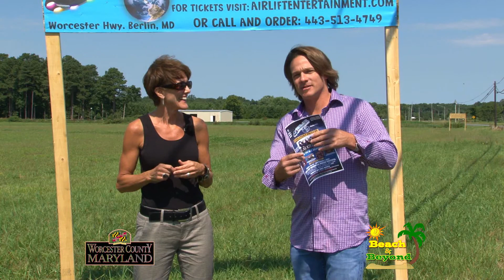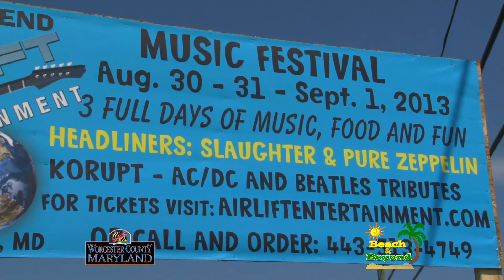'Airlift Entertainment' for Worcester County Tourism and "Beach & Beyond"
A 3 1/2 minute promotional spot produced for Worcester County, Maryland featuring a tour of the field and concert area of Airlift Entertainment in Berlin, Maryland for the television show 'Beach & Beyond' produced for WMDT-TV ch47 and its' affiliates, produced by unscene productions 2013.